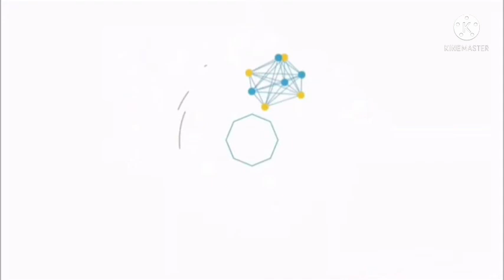Sara Din Kaj R Kaj || Special Dinner || Bengali Vlogs